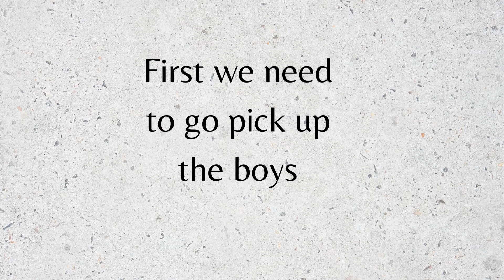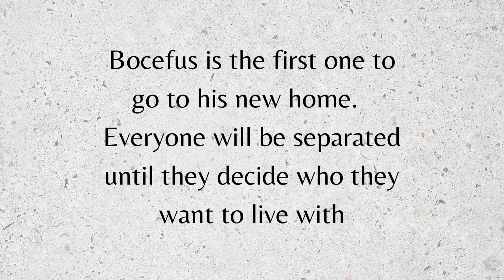We are playing the dating game at Jungle Friends.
Jungle Friends Primate Sanctuary in Gainesville Florida